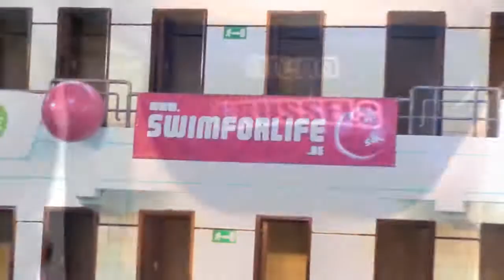Swim For Life 2010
Swimming Marathon against AIDS

Sunday 28 November - 12am - 6pm
Victor Boin Pool - 1060 Brussels